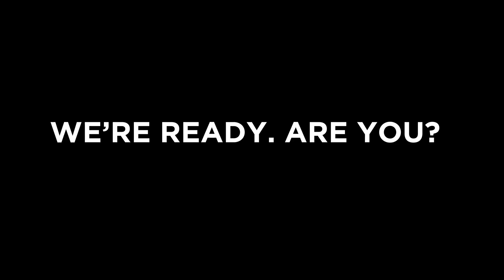The Hollow Bar School with Magnacore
🏗️ Are you seeking reliable and efficient foundation solutions? Join us in our exclusive video showcasing our state-of-the-art hollow bar school and the prowess of Magnacore Self-Drilling Anchors! Discover the unparalleled strength and stability offered by our hollow bars, tailored for various applications and readily available in our stock, ready for immediate shipment. Don't compromise on your project's foundation—trust in Magnacore!